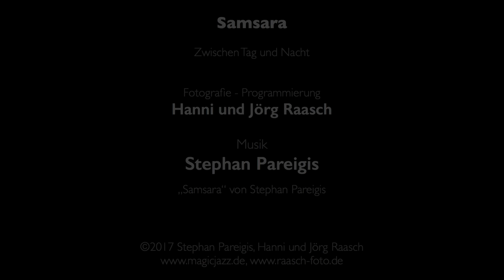Samsara. Piano: Stephan Pareigis, Fotos: Hanni und Jörg Raasch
Enjoy these beautiful pictures with my composition "Samsara". Life is change and change is inevitable. So instead of suffering about impermanence, discover the beauty of change and make use of  the endless possibilities which lie therein. That´s what this video is about. Enjoy!